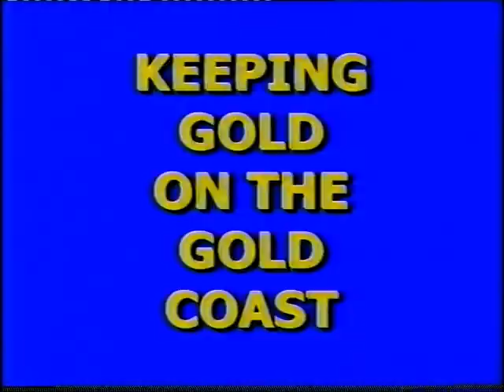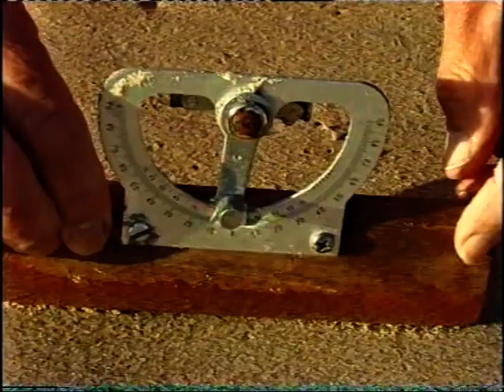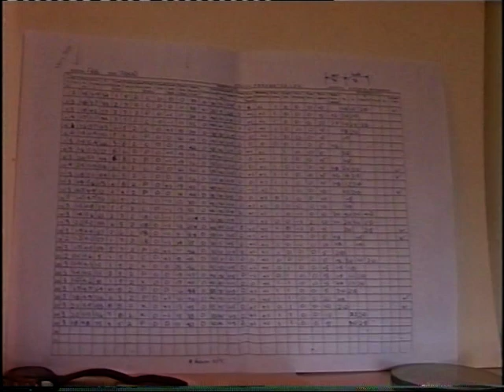Keeping Gold on the Gold Coast